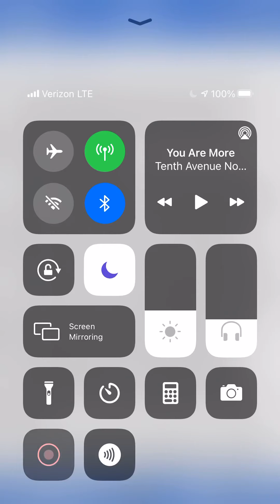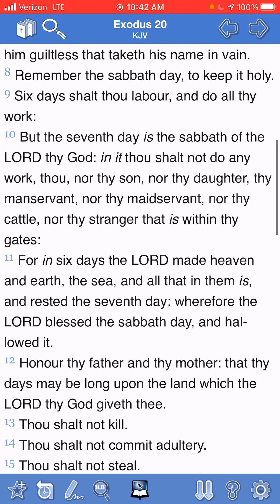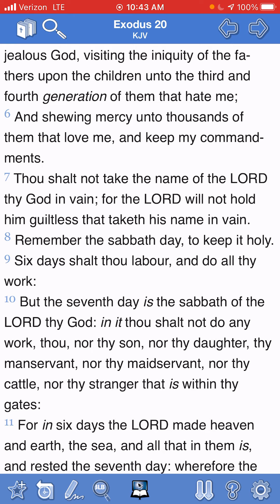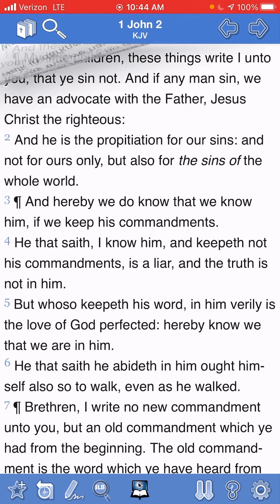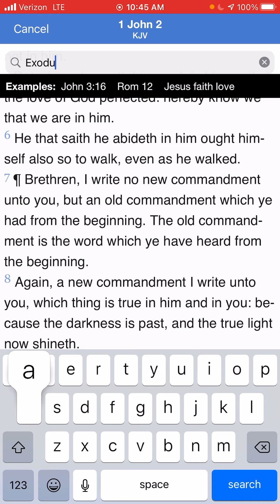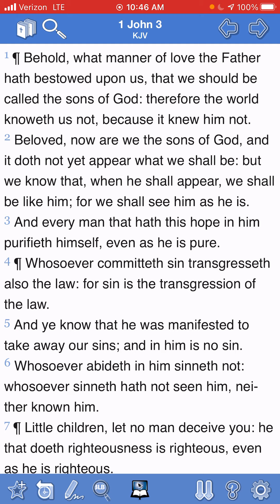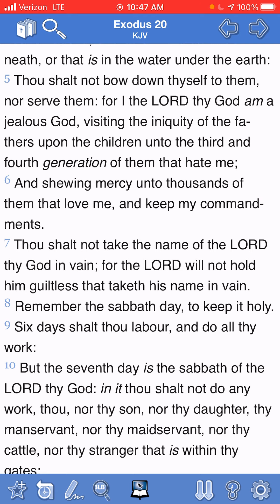The commandments are grievous? Impossible to keep??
A short Bible study